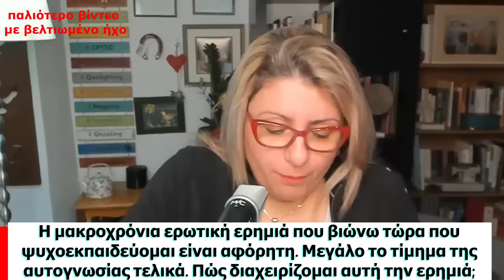Η μακροχρόνια ερωτική ερημιά που βιώνω τώρα που ψυχοεκπαιδεύομαι είναι αφόρητη! Αντιμετωπίζεται;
Ένα βίντεο από το παρελθόν, με βελτιωμένο ήχο και bonus ένα δικό μου προσωπικό update σε αυτά που έλεγα πέρσι.
Ένας νέος άνθρωπος αντιλαμβάνεται ότι όσο περισσότερο εξελίσσεται πνευματικά, όσο ψυχοεκπαιδεύεται, τόσο πιο δύσκολο είναι να βρει ταίρι. Βιώνει αυτό που επιτυχημένα ονομάζει "ερωτική ερημιά".
Ρωτάει αν και πως αυτό αντιμετωπίζεται...